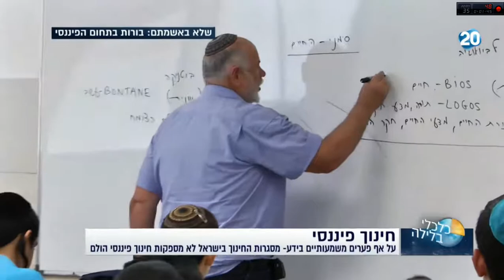כלכלי בלילה: למה אין לנו מודעות פיננסית? אלון תובל, סטודנט במרכז האקדמי שלם, מסביר 5.4.17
אלון תובל הוא סטודנט (המרכז האקדמי שלם) שיזם כנס בנושא מודעות פיננסית. בתכנית "לילה כלכלי" הוא מסביר מה הניע אותו לעשות את זה ומה אפשר לעשות בנושא הבורות הפיננסית בישראל